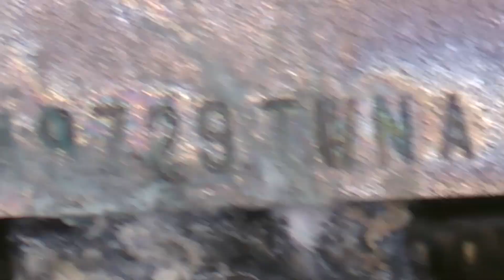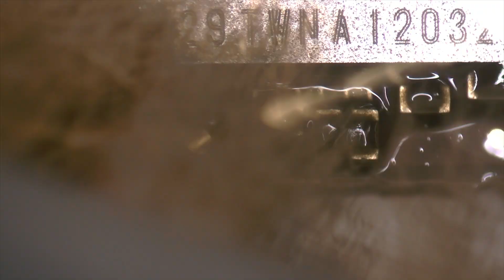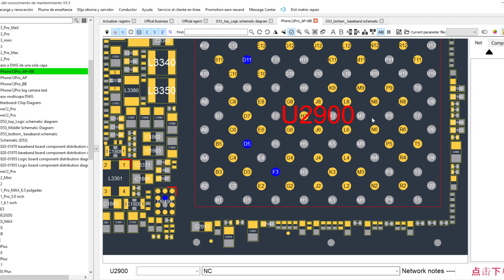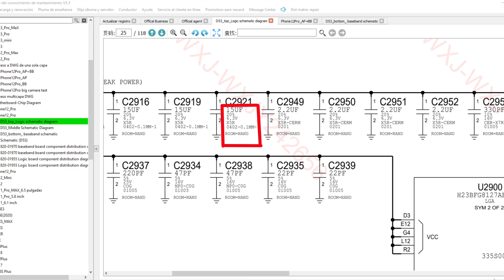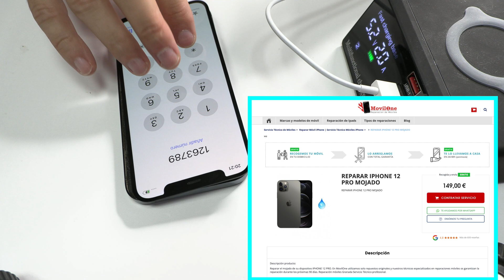¿Cómo reparar un iPhone 12 mojado si No Enciende?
Descubre la forma y las recomendaciones sobre las mejores prácticas para reparar un iPhone 12 mojado.
Cuando hablamos de dispositivos mojados, lo mejor que puedes hacer, en este caso, es apagarlo.
Si tu iPhone se moja con agua, pueden pasar dos cosas: que el dispositivo aguante la humedad y que no le pase nada o, que el agua se filtre en el interior del móvil y dañe algunos componentes y provoque algún corto circuito.

¿Cuándo necesitamos reparar un iPhone mojado?
  A pesar de que este iPhone 12 cuenta con la calificación IP68 que asegura que son resistentes al agua y al polvo, la realidad es que la compañía no te ofrece una garantía sobre los mojados.

Hay dos tipos de agua, agua del mar o agua salada y agua dulce o del río. En el primer caso, el agua salada tiene en su composición muchos sales y minerales y el proceso de reparación es bastante complicado. En el segundo caso, como en el video de hoy, la reparación puede ser un poco más fácil.
La corrosión provocada con agua del mar es muy fuerte, tenerlo en cuenta y por este motivo hay que llevarlo cuando antes a un Servicio Técnico de Reparación de Móviles.
 También hay que tener cuidado con el agua de piscina, el cloro ataca bastante los componentes electrónicos de la placa base.

Tenerlo en cuenta que en ninguno de los casos el Servicio Técnico Apple oficial se hace cargo de una reparación iPhone 12 cuando se ha mojado, o presenta daño por líquidos, aunque el dispositivo todavía se encuentre en garantía.